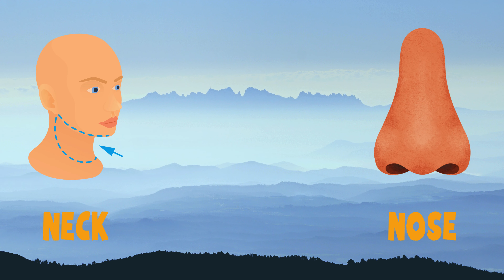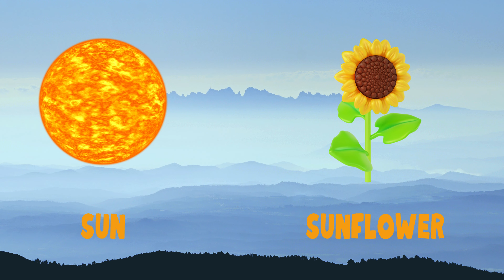ABC Phonic Song - Toddler Learning Video Songs, A for Apple, Nursery Rhymes, Alphabet Song for kids